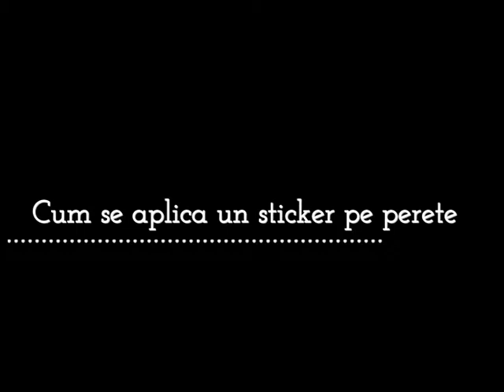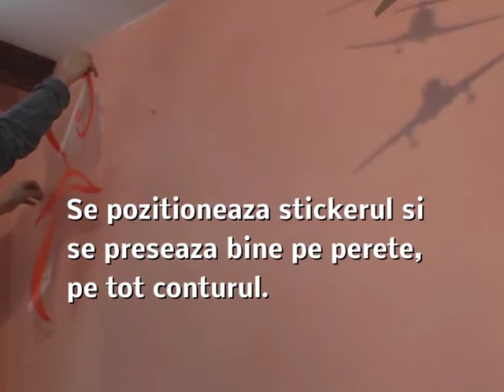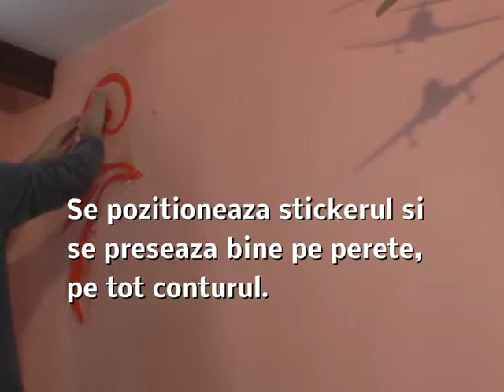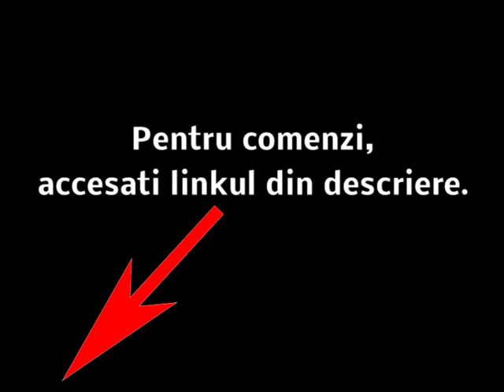Tutorial wall sticker